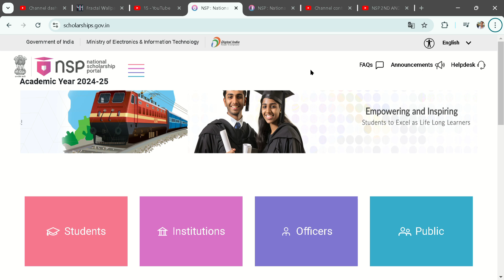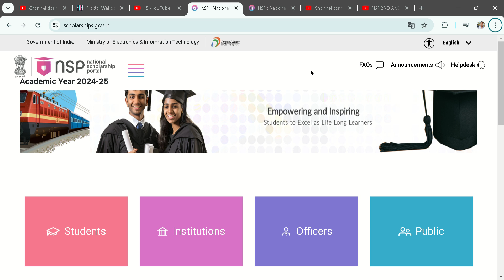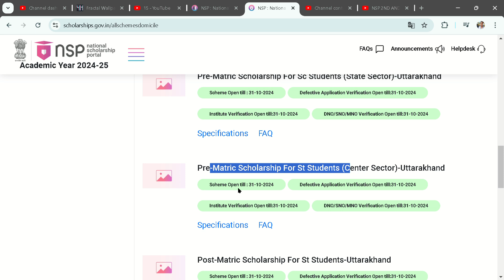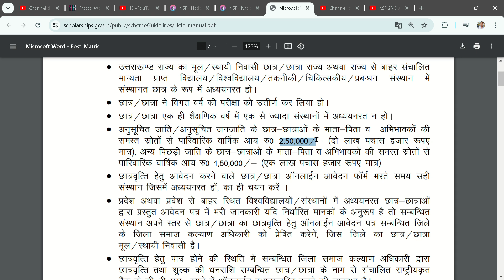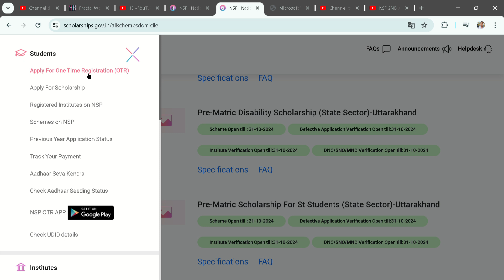NSP National Scholarship Uttarakhand 2024 Online Form | Uttarakhand Nsp Scholarship 2024-25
NSP National Scholarship Uttarakhand 2024 Online Form | Uttarakhand Nsp Scholarship 2024-25 @updatewithnabu

nsp scholarship,nsp scholarship 2024,
nsp scholarship 2024 apply
Uttarakhand Scholarship 2024,
Scholarship Form Online 2024 Uttarakhand,
Scholarship Form 2024,
scholarship form online 2024-25,
uttarakhand scholarship form online 2023,,
nsp scholarship 2024-25 apply kaise kare,
national scholarship last date 2024,
national scholarship online apply 2024-25,
nsp scholarship apply online 2024,
nsp scholarship 2024-25 apply online,
national scholarship otr registration,